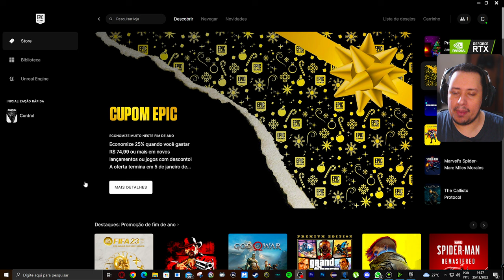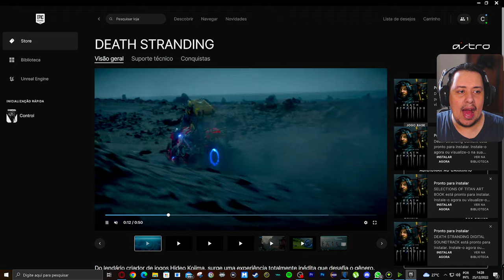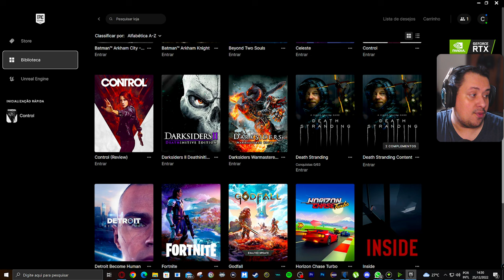COOORRE! DEATH STRANDING ESTÁ DE GRAÇA POR TEMPO LIMITADO! VEJA COMO RESGATAR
Nosso PC Gamer:
VGA: NVIDIA GeForce RTX 3070ti
Proc: Intel Core i5 10600k 4.1Ghz
Mobo: Asus Z490M Plus
Microfone: HYPERX QuadCast
SSD: TeamGroup T-Force Delta 500gb
Fonte: Corsair TX850 W